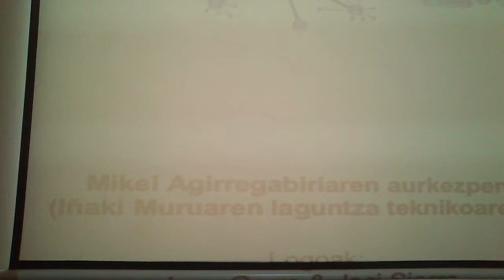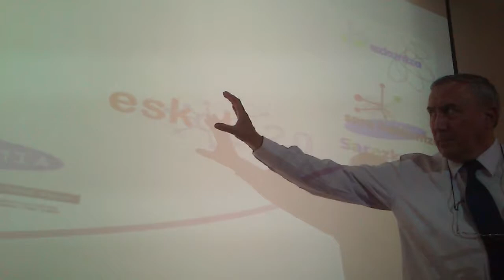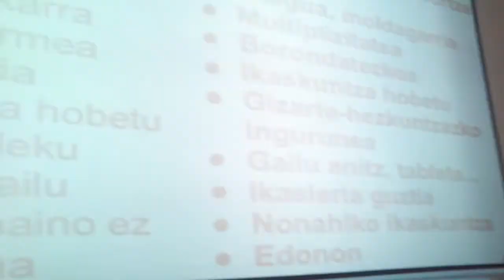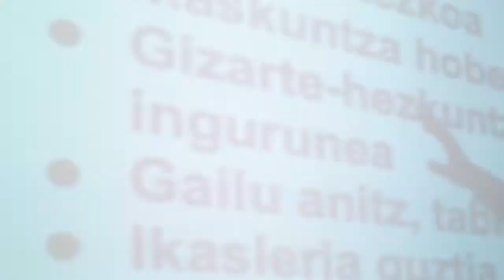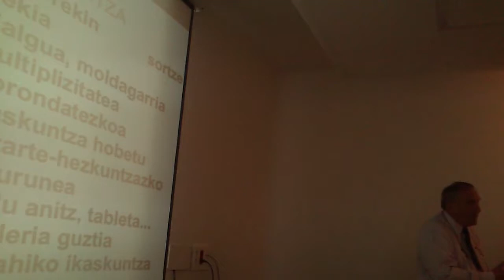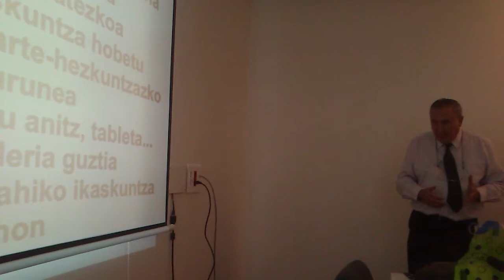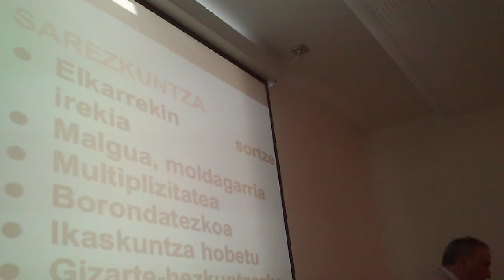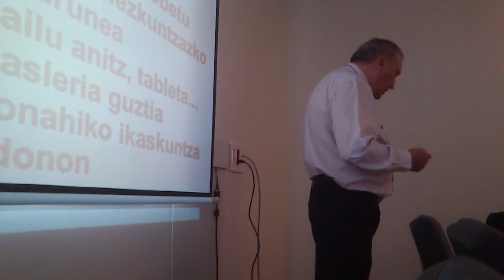sarezkuntzaren aurkezpena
Mikel Agirregabiria Sarezkuntza proiektuaren aurkezpena egiten Bilbon zenbait irakasleren aurrean Josi Sierrak grabatuta